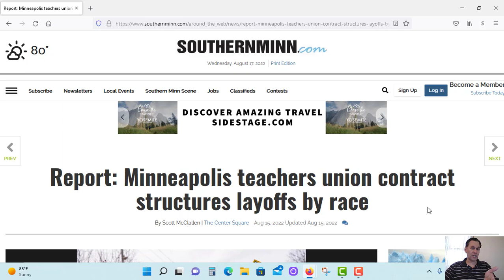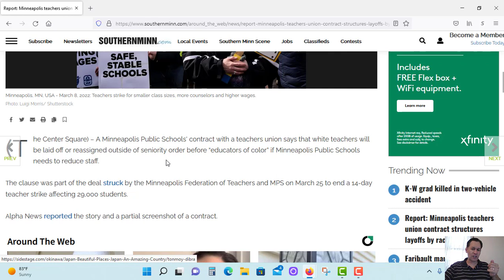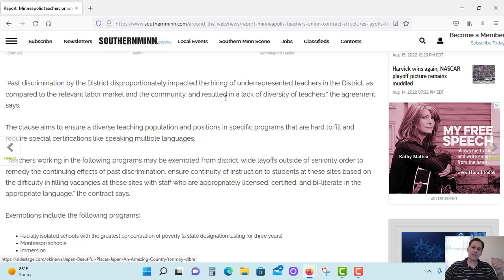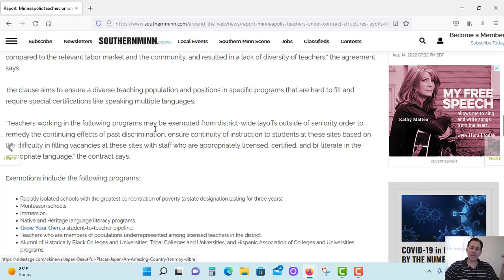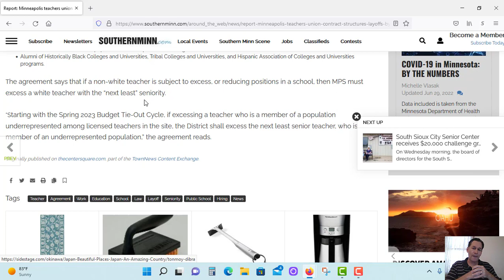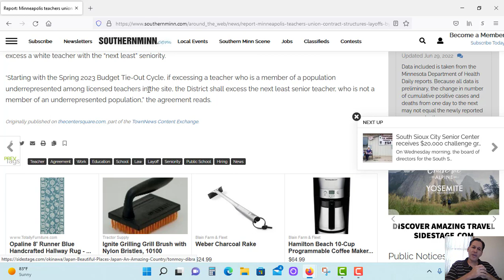Do Teachers Unions benefit the Black Community?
Want to help the black community? How about providing a better education? How about school choice? How about abolishing public teachers unions that shouldn't exist in the first place?